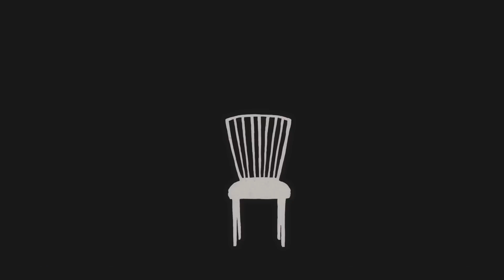【Murphykun】 Mengamuk / Berserk mafumafu -Indonesian Vers-【Cover】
It's been a while since i sang mafumafu-san's song
I just lose my voice www

ヘッドホンをご使用ください!

Translyrics: arisu / アリス - edited a few by AviTaRi

Special Thank @AviTaRi142

ベルセルク（berserk)
ベルセルク / まふまふ
Original by まふまふ / Mafumafu
Movie: Mafuteru

Now you can request cover from me, i'll sing it for you